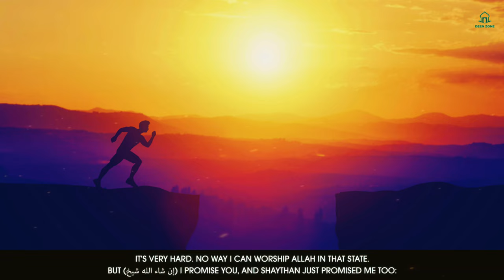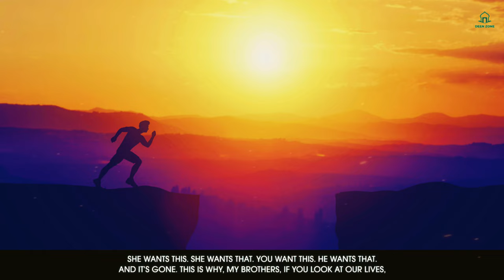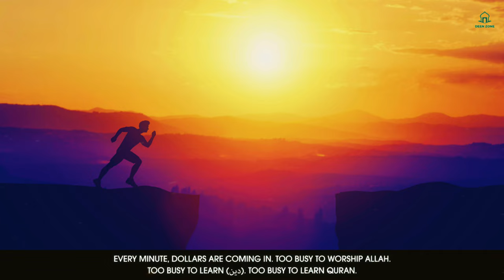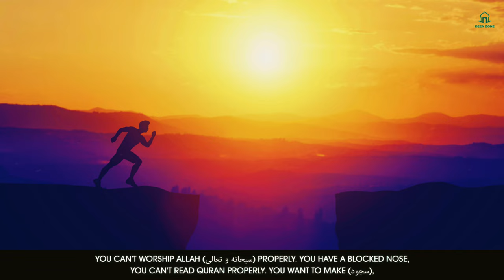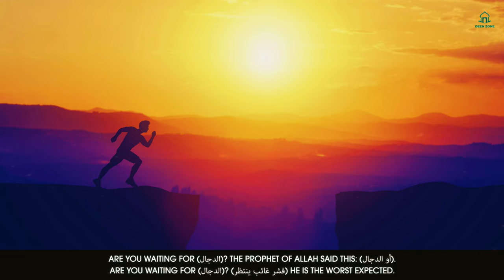7 HARD TESTS OF ALLAH HAPPENING SOON! DEEN ZONE